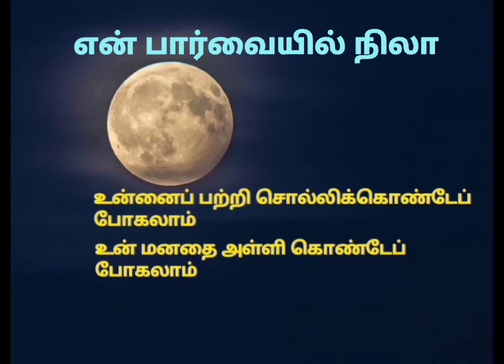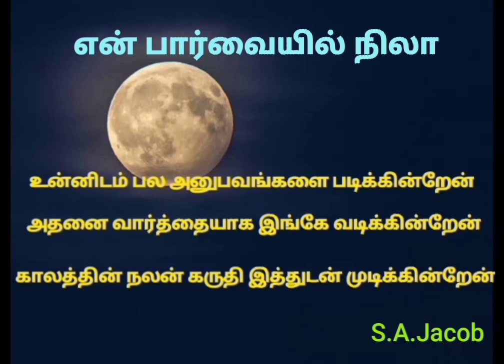kavithai of moon - என் பார்வையில் நிலா